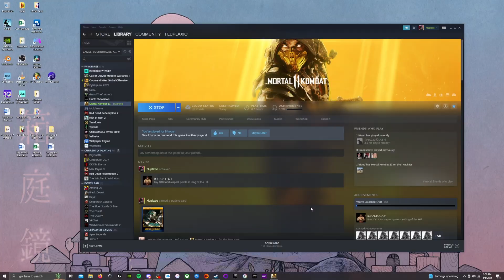THIS GAME IS WILD!! | Mortal Kombat 11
Mortal Kombat got me liking dudes...